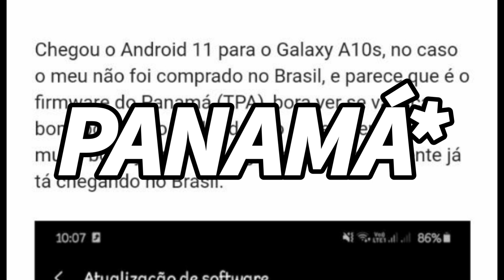🔥CHEGOU! GALAXY A10S ANDROID 11 ONE UI CORE 3.1 SENDO LIBERADO PARA MAIS UM PAÍS 😍!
USE O MEU CÓDIGO NO TIK TOK e começa com 5 reais!
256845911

USE O MEU CÓDIGO NO TIK TOK LITE e começa com 5 reais!
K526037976